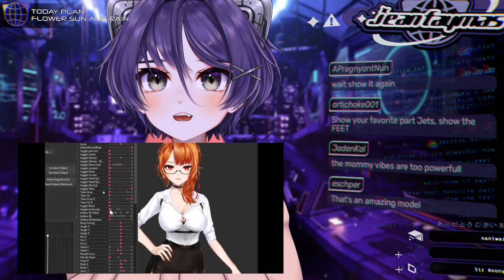Flower, Sun, and Rain pt. 3 | VOD